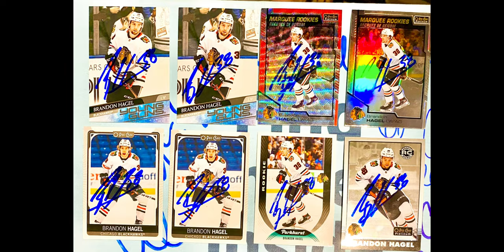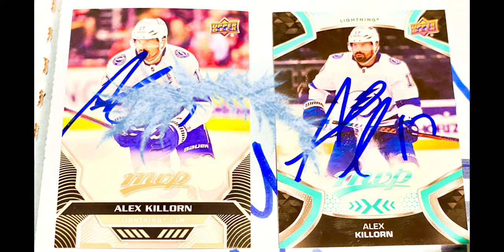Tampa Bay Lightning In New York For 2022 Stanley Cup Playoffs Signing Autographs! 🏒🥅🚨⚡️